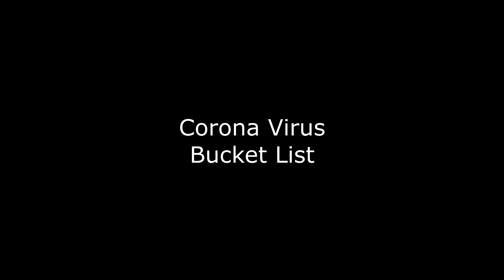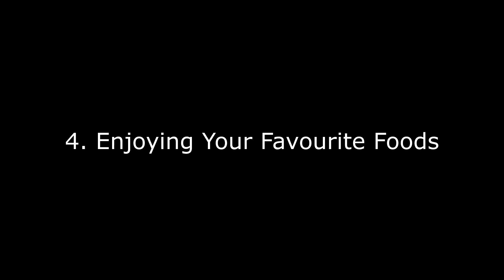Corona Virus Meme Bucket List Green Screen Copyright Free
si hello all my subscribers this is what you suggested to me in your comments so this is totally original idea where i imagine all the things that the corona virus is taking away from us. thanks for watching this video and your great ideas for a great video.so please if you can help me by subscribing and pressing the like button i would be very happy but above all please stay save wash hands and practice social distancing and of course wear a mask or a hand made scarf on the face. thanks